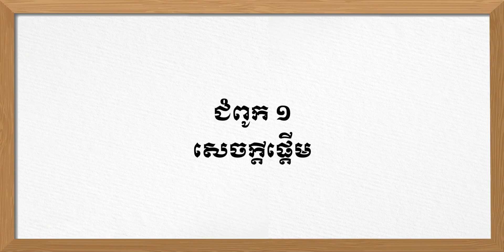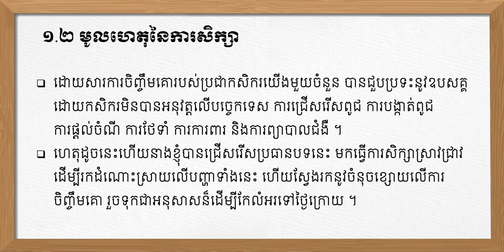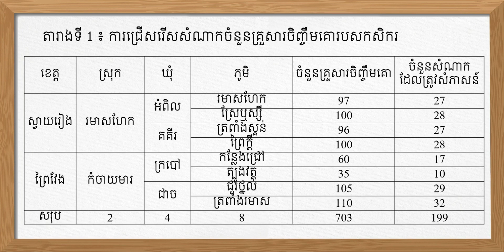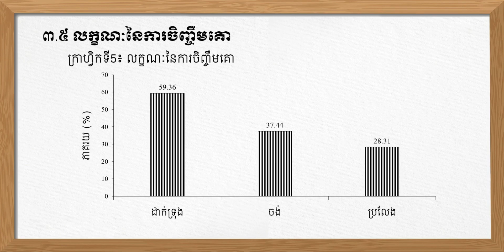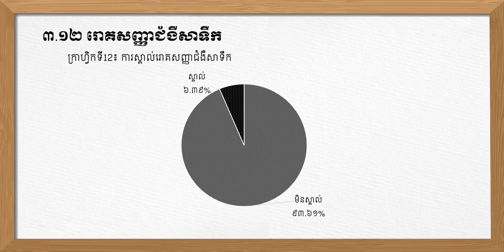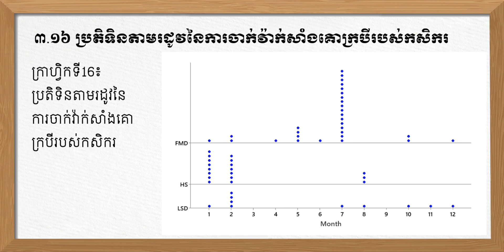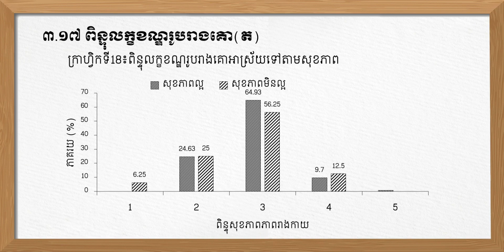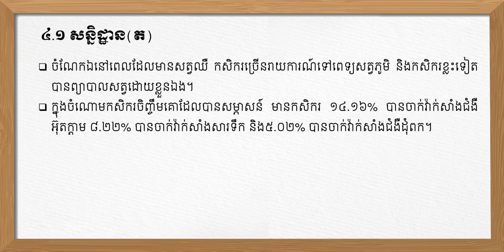ការវាយតម្លៃលើការយល់ដឹងរបស់កសិករអំពីជំងឺគោនៅក្នុងខេត្តស្វាយរៀង និងព្រៃវែង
ការការពារសារណាសាកល្បងរបស់និស្សិតជំនាញវិទ្យាសាស្ត្រសត្វ ជំនាន់ទី១៥ នៅថ្ងៃទី១៣ ខែកញ្ញា ឆ្នាំ២០២៣